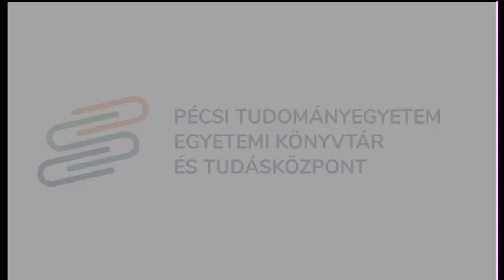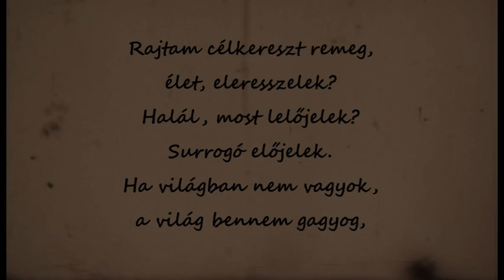Lackfi János: KARANTÉN-DAL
A Magyar Költészet Napja - Lackfi János: Karantén-dal című versét elmondják a könyvtár munkatársai.

KARANTÉN-DAL

Karanténban létezők,
vírussal telt képmezők,
párhuzamban egyedül,
mibennünk mi menekül?

Ülök, és a fényt nyelem,
Hol jársz, kedves félelem?
milyen belső tájakon
korzózik a fájdalom?

Nem az sajog, ami van,
hanem a bizonytalan,
felhőként türemkedő,
körbetekergő idő.

Rajtam célkereszt remeg,
élet, eleresszelek?
Halál, most lelőjelek?
Surrogó előjelek.

Ha világban nem vagyok,
a világ bennem gagyog,
gügyög nulla évesen,
álmát néha meglesem.

Ki veletek nem lehet,
megosztja az életet.
És mikróban pattogat
kibomló kis titkokat.